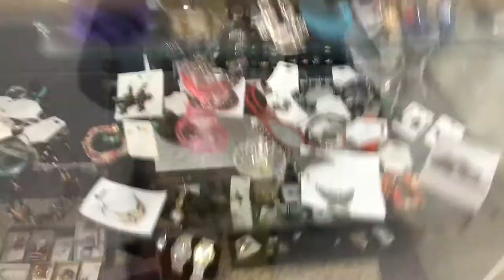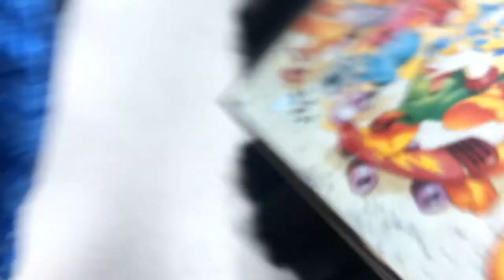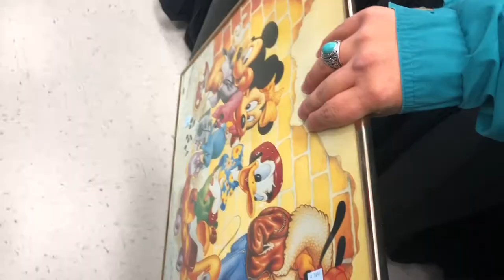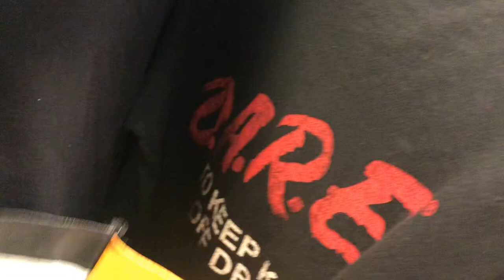TRIP TO THE THRIFT #1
WATCH FRISCOS FIND THE GEMS AT THE THRIFT!! LET ME KNOW  IF THERES ANY THRIFT SHOPS IN THE HOUSTON AREA YOU WANT ME TO CHECK OUT !!